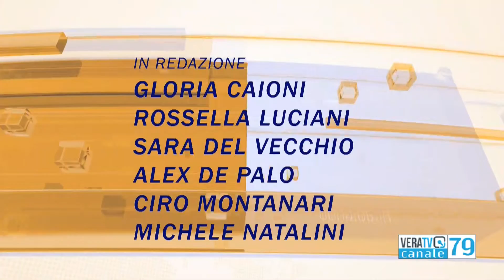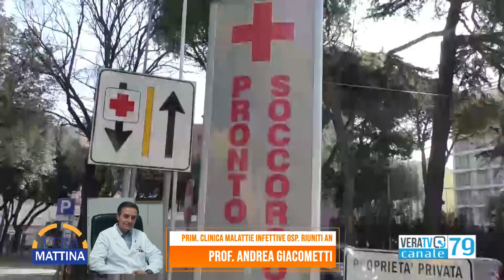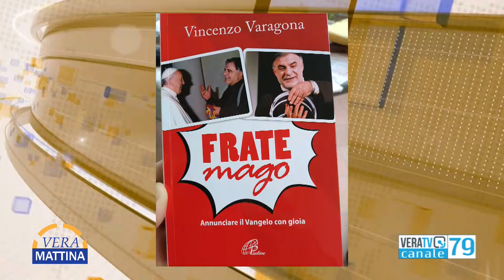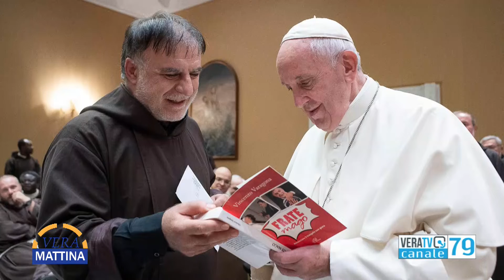Vera Mattina - Intervista al professore Giacometti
Direttore clinica malattie infettive ospedali riuniti di Ancona